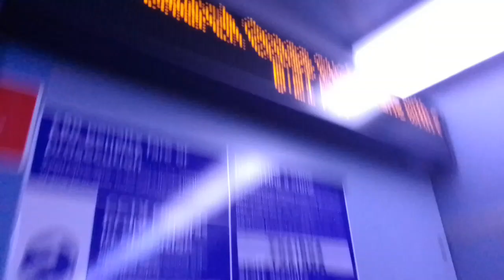XFE Convert, Nice Engine Compressor | GAL SE125 On Bus Route 276 (5)